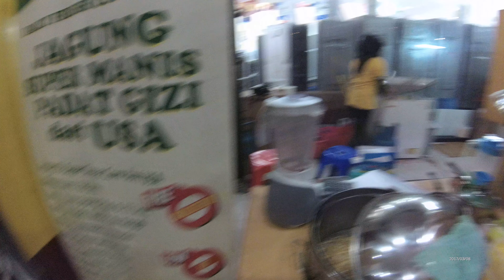Sorry Bad Audio Plz Turn Off Right Speaker GJakarta Street Food 1326 Part.1 USA Corn Jagung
We can buy USA Corn Jagung Amerika only cost Rp.13.000 (97 Cents USD) the taste is  so good.
hi TTM:
Rasa USA Corn Jagung Amerika memang enak banget, silahkan datang aja langsung ke Jalan Raya Pajajaran dalam Kompleks Swalayan Ada Bogor Jawa Barat, thankas for watching:).